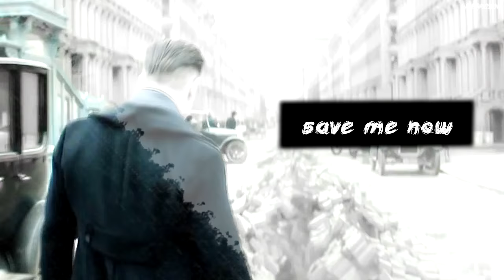Percival Graves - [Battle Cry]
Hi friends
HD, please

Continues to inspire Percival Graves + Credence Barebone
[That all this time I've been afraid wouldn't let it show ]

Fandmon: Fantastic Beasts and Where To Find Them
Actors: Ezra Miller, Colin Farrell, Eddie Redmayne